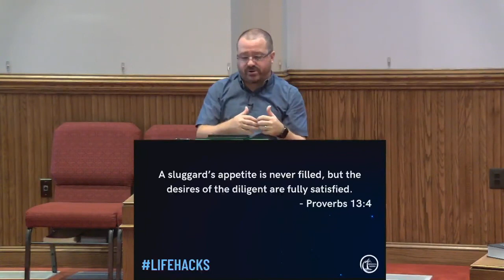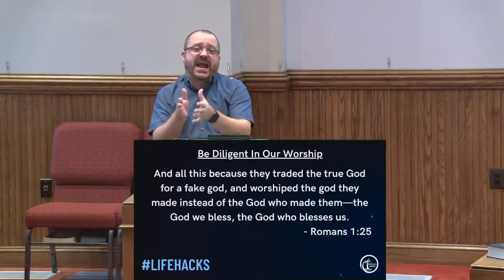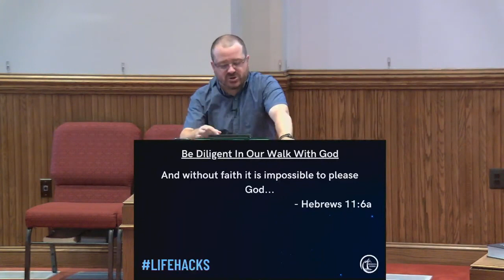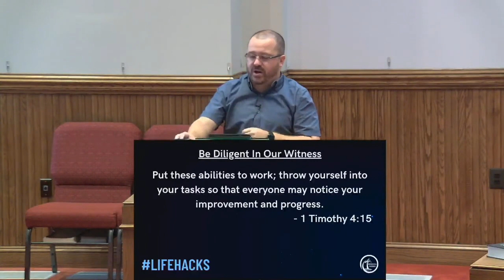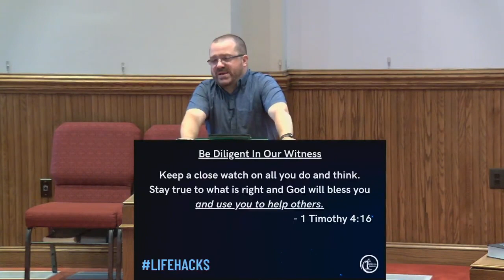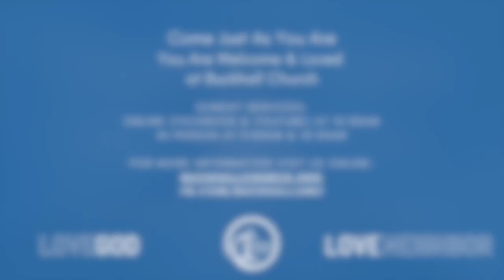LifeHacks | Stay The Course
LifeHacks | Week 3
Buckhall Church
Proverbs 4:20-23